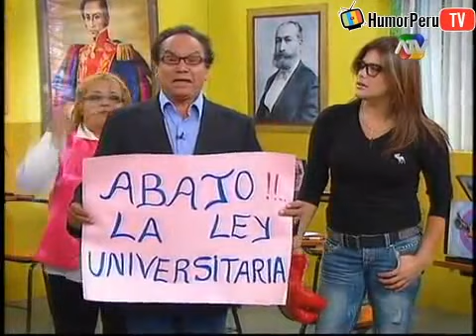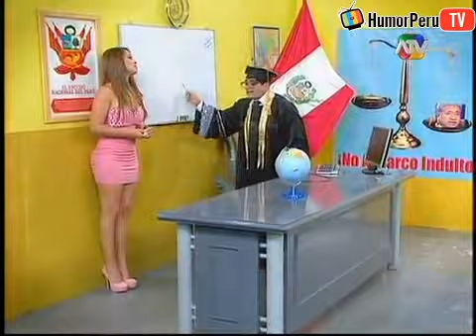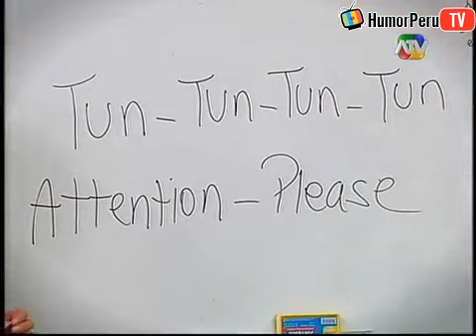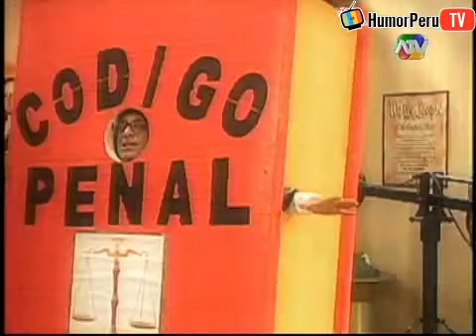El Cartel Del Humor 30/06/13 | PROGRAMA COMPLETO | 30/06/2013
El Cartel Del Humor 30/06/2013, PROGRAMA COMPLETO
Programa Humoristico Emitido Por ATV